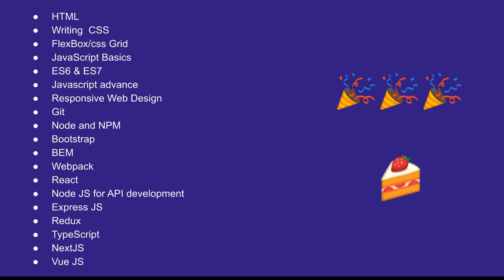web development Bootcamp HTML 5 #03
HTML5 design and development
HTML5, CSS & JavaScript
Flexbox, CSS Grid, Web Layouts, and Design